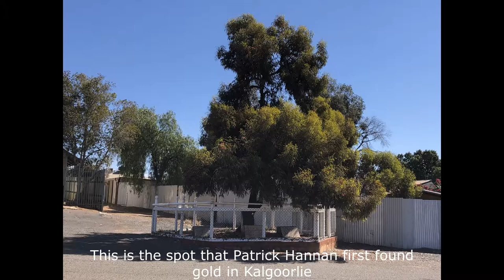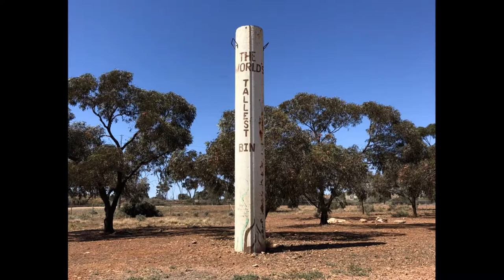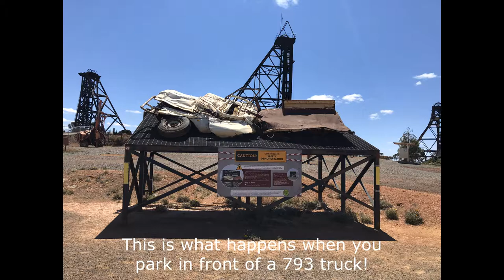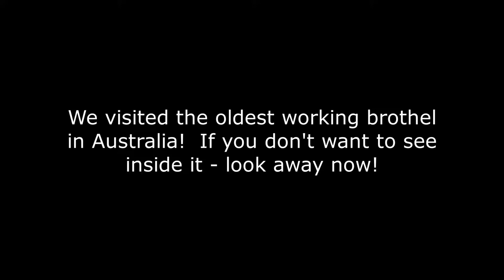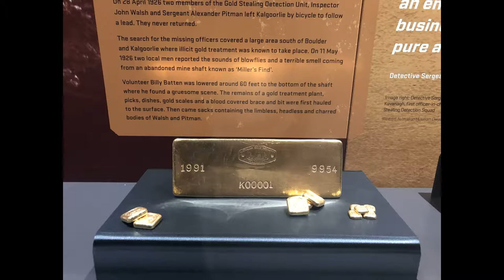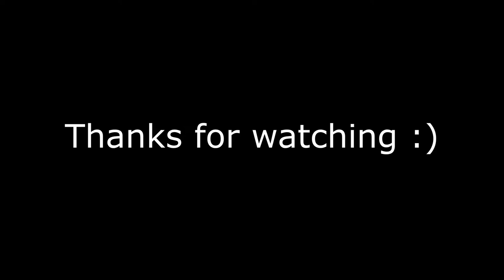Kalgoorlie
We spent a busy 4 days in Kalgoorlie Boulder.  There really is a lot to do and so many great tours available.  We based ourselves at the Kalgoorlie Goldfields Discovery Park and visited many interesting places.  Highlights included the Loop Line Tram Tour, Super Pit Tour, Questa Casa (Brothel Tour), Hannans North Tourist Mine, Two Up Shed, Mount Charlotte Reservoir Lookout, Hammond Park, Chunky Timber Co and the Goldfields War Museum.  We also stopped at Norseman for lunch on our way to Kalgoorlie and Coolgardie on our way back down to the Eyre Highway.